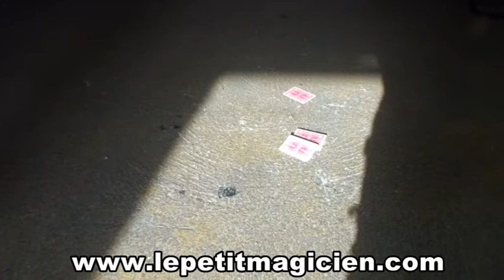Video de la semaine Ultimate Floating La total N°7